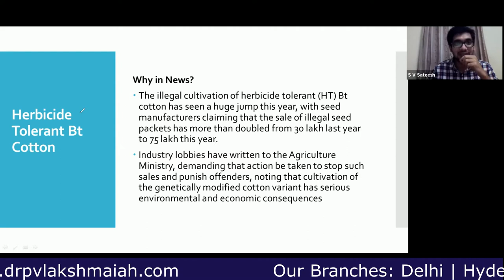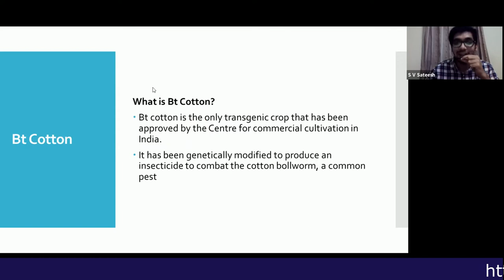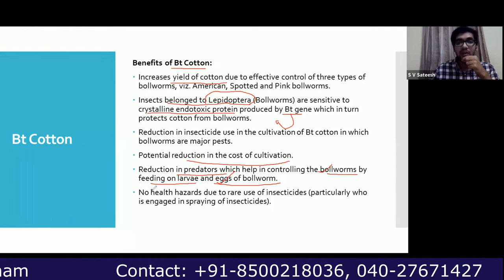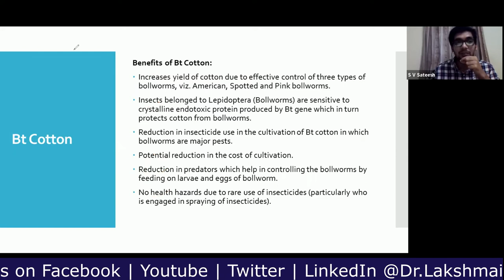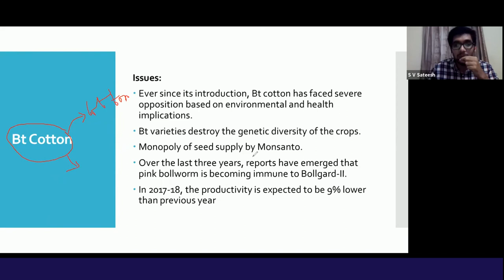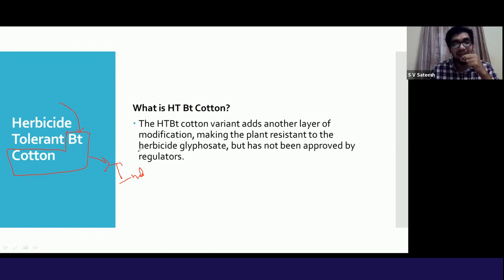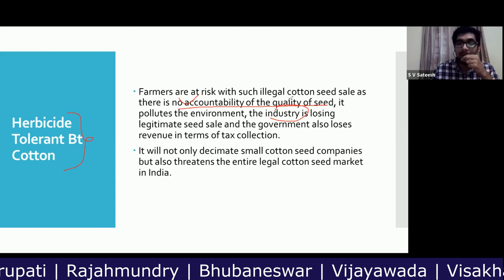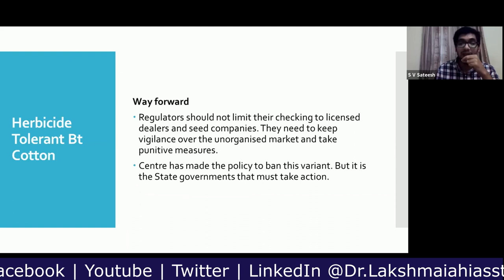Sale of illegal HTBt cotton seeds doubles | In English By Sateesh Sir